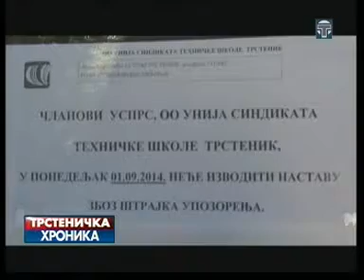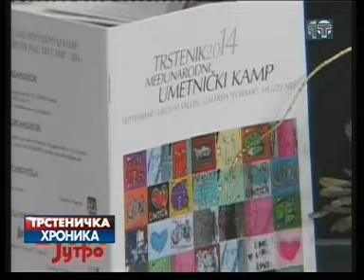Trstenicka hronika 01 09 2014